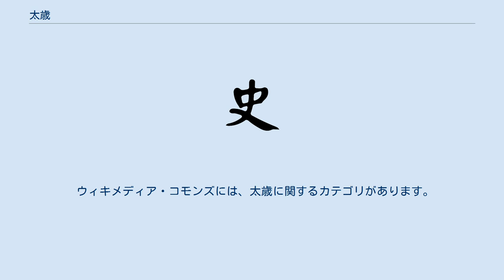太歳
太歳（たいさい）は、木星の鏡像となる仮想の惑星。
古代中国の天文暦学において設けられた。
 木星は天球上を西から東に約12年で1周する。
そのため木星は、天球を赤道沿いに12等分した十二次を約1年に1次進むことになり、木星の十二次の位置で年を記述することが可能であった。
しかし、十二次は西から東に天球を分割したもので、地上の方位（十二支）と方向と合致した十二辰とは逆方向であった。
このため、天球上の円軌道に直径を引き、その直径を基準に木星と線対称の位置にあり、東から西へ移動する仮想の星を設定した。
これが太歳である。
こうして「太歳在子（太歳が子にある年）」というように、太歳の十二辰上の位置で年を記述する太歳紀年法が用いられるようになった。
これが後に太歳とは関係なく機械的に60年1周（十二支部分は12年1周）で年を記述する干支紀年法へと発展することになる。
 なお太歳を決める直径の位置は暦法により異なっている。
これは木星の公転周期が正確には11.862年であるため、木星の天球上の位置は約86年で1次（太歳は1辰）ずれ、改暦の際にそれを調整したからである。
漢の三統暦ではこれを調整する超辰法を暦法に盛り込んだ。
 ウィキメディア・コモンズには、太歳に関するカテゴリがあります。